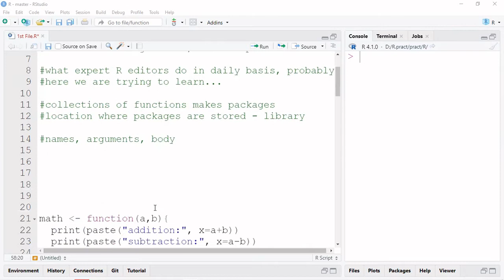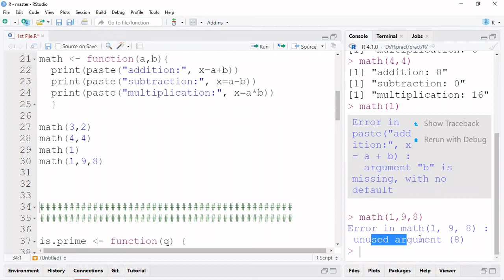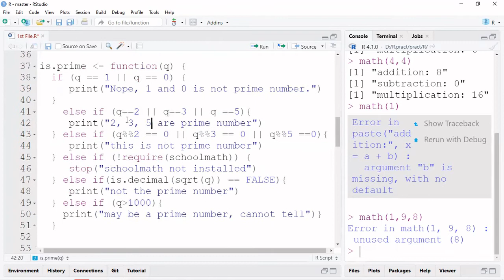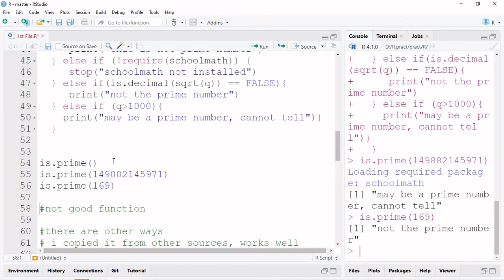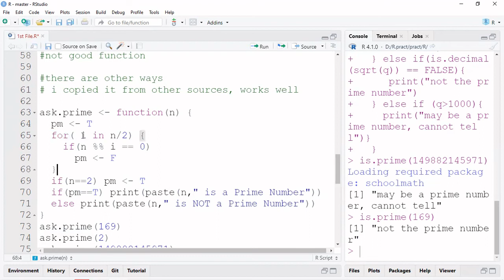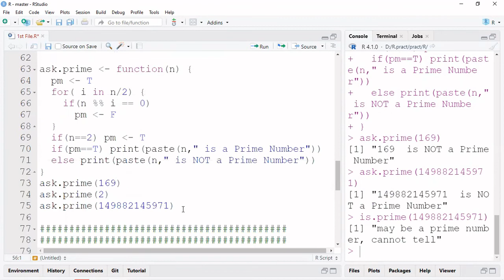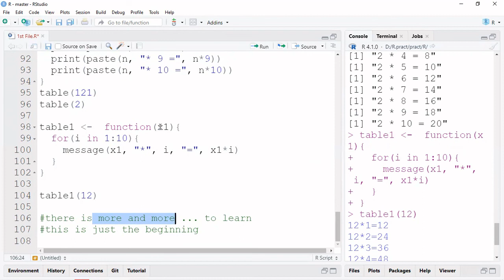Functions (R programming in Nepali)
Functions (Intro.)

Intro. to Functions in R...

(Any comments are welcomed.)
~ as part of "Learning R programming in Nepali"